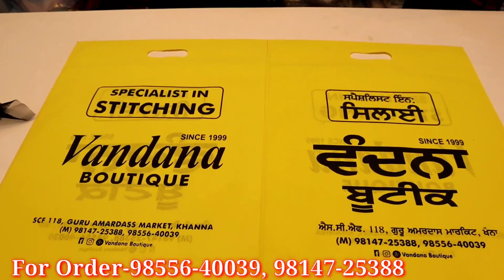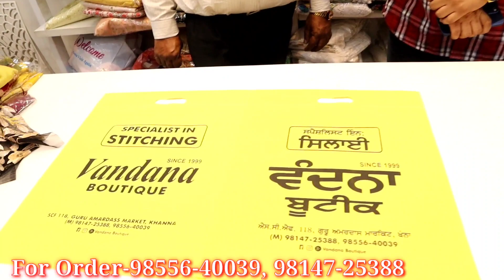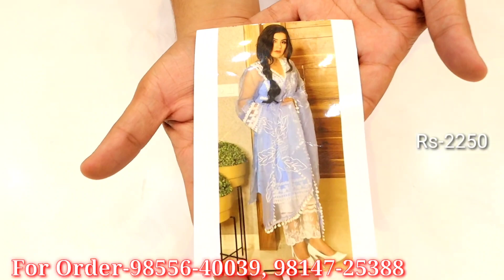NRI Special 😍 ਸਾਰੇ ਸੋਹਣੇ ਸੋਹਣੇ ਸਿਰਫ ਐਸੀ Shop ਤੇ ਮਿਲੇਂਗੇ||vandana boutique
gear links/flipkart

Shop Adress- Vandna Boutique Khanna

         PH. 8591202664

searching Tags

ludhiana
ludhiana market

ludhiana
ludhiana market
gaisala road
gausala road
madhopuri market
ludhiana city

ludhiana kapda
cloth market
velvet
welewt suit

ludhiana gaushala

Keshav corner
ladis sweter
ladies dress
girls dress

palazoo
sarara

ludhiaan bedsheet
blanket ludhiana

Ludhiana innermost
Ludhiana woolan. Kids wear
Ludhiana woolan
boutique suits
party wear suits
punjabi suits
cotton suits
patiala suits
ex mill suits
fancy suits
designer suits
ladies suits
ramtex suits
omtex suits
branded suits
imperial suits
sahiba suits
jai vijay suits
riva suits
kani suits
cotton kani suits
luxurious suits
cheapest suits

                 # wholesale shop
top design
                 # bridal suits
                 # fabric collection
jaipuri design